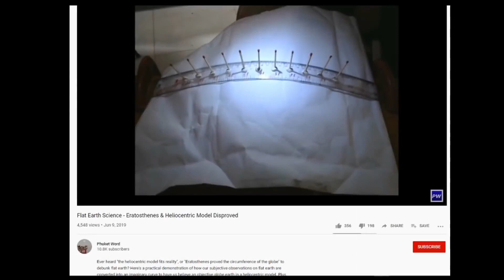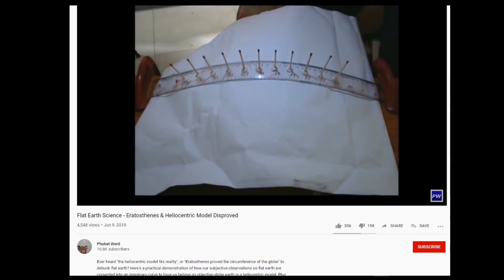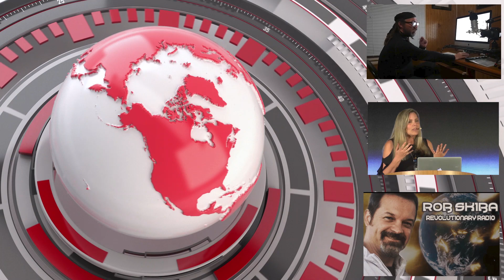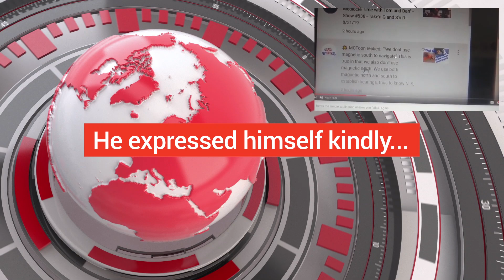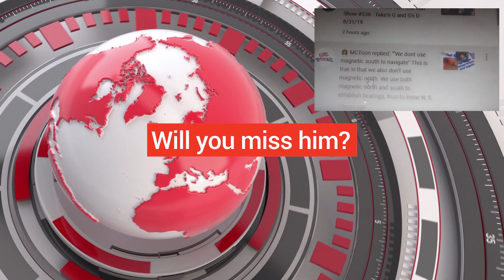Flerfs news, Episode 1. 2020. - Will the Plane truth documentary ever be finished?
Flerfs news, is a new program about various events about Flat earth fanatics and  Flat earth debunk channels.

This is Episode 1 and the new episodes will be coming out about weekly.

In this episode:

-  Sly Sparkane debunks globe live tour

- Will the Plane truth documentary ever be finished?

- That guy disappeared.